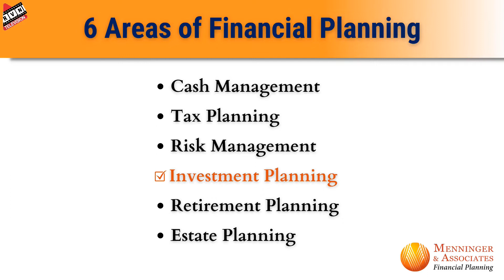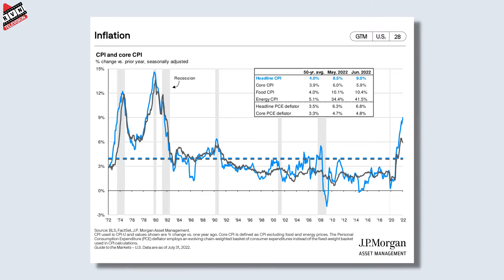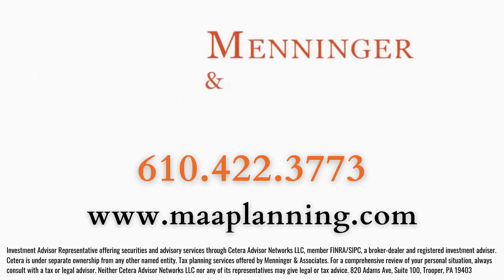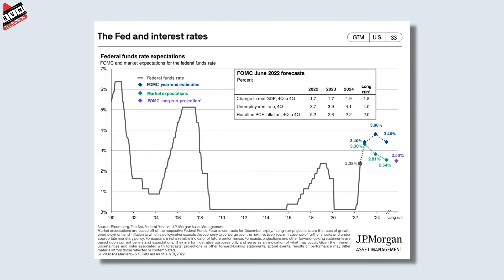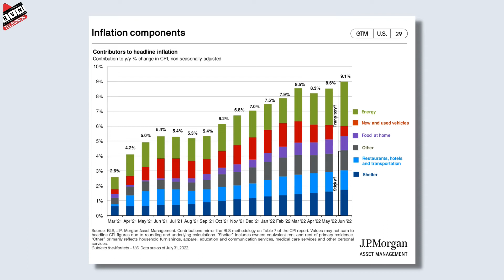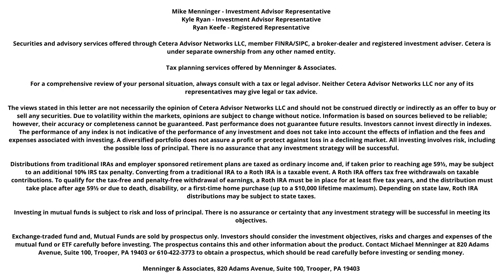The Current State of the Market with Thomas Balis, CFA (Part 2)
Host of Financial Planning: Explained, Michael Menninger, CFP, is joined again by Thomas Balis, CFA for Part II of the Current State of the Market. Mr. Balis is the founder & chief investment officer of Cornerstone Portfolio Research. Menninger and Associates outsource their CIO services to Cornerstone, assisting Mike’s team in making investment decisions for their client’s managed portfolios.

In Part II of this series, Thomas and Mike touch on the 800-pound gorilla in the room – inflation. From there, they discuss the causes of record inflation, and what and why the Fed is raising interest rates to combat inflation.

They also talked about the energy prices during the invasion of Russia on Ukraine, which lead to a spike in the commodity price. The impacts included spikes in the price of the pump. Michael talks about the domino effect of how an increase in the price of the pump leads to an increase in the price of transportation costs which then leads to an increase in the general price level of an economy.

Watch this timely and informative episode regarding the markets and the economy. Topics such as second-quarter earnings reports, the job market, and what to expect moving forward are discussed by two financial experts in the industry. Furthermore, listen to their views on the reaction of the market and economy which is going to happen in six to nine months.